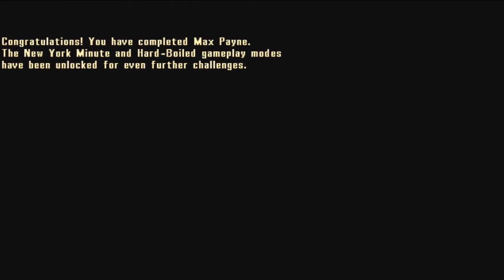MAX PAYNE 2001 Computer games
MAX PAYNE 2001 ( FINAl ) Computer games, PC games, old Top games

Max Payne,Max,Payne,Gameplay,Walkthrough,Chapter,All Chapters,Marathon,PC,Windows,1080p,High Definition,Willzyyy,The American Dream,American,Dream,Part 1,Max Payne (Video Game Series)
Max Payne,Max,Payne,Gameplay,Walkthrough,Chapter,All Chapters,Marathon,PC,Windows,1080p,High Definition,Willzyyy,Part 3,Ending,A Bit Closer To Heaven,Closer,To Heaven
gameranx, new pc games, december 2017 games
best low spec pc games, free pc games, games